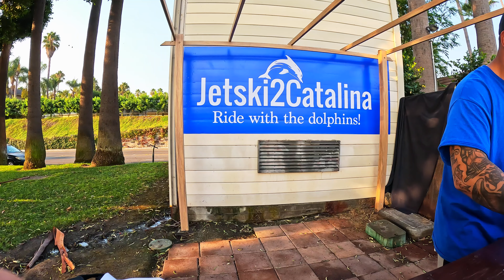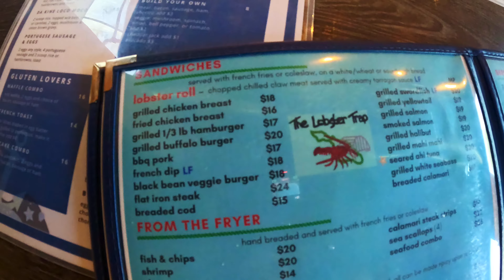Jetski to Catalina Island, Avalon from Long Beach California!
Join us on an unforgettable jet ski adventure to Catalina Island from Long Beach, California! We embarked on a 30-mile journey across the open ocean, soaking up the warm summer sun and enjoying the breathtaking views. Once we reached Avalon, we spent a relaxing afternoon exploring the island, indulging in a delicious seafood feast at the Lobster Trap restaurant, and taking in the vibrant atmosphere. However, the return trip was anything but calm. As the wind picked up, we faced challenging 5-6 foot waves that tested our skills and adrenaline. Don't miss this thrilling experience!

For those wanting to take the adventure yourself go through the Jetski2catalina company online!